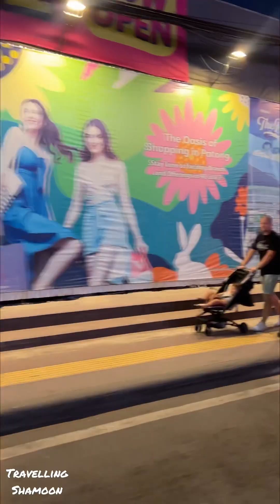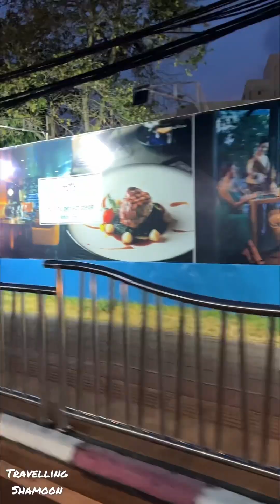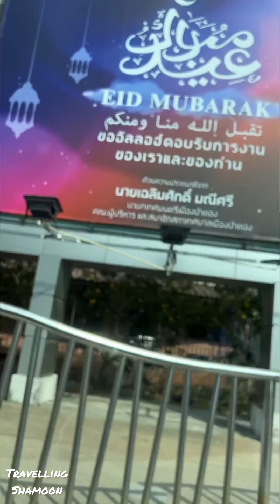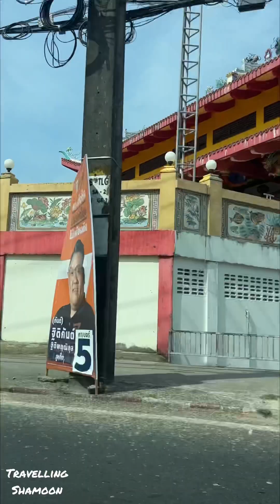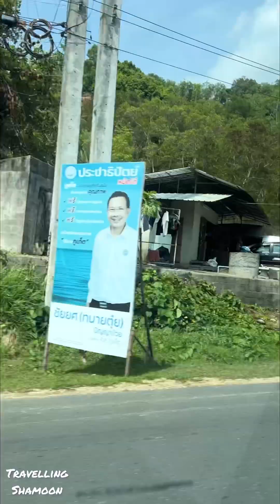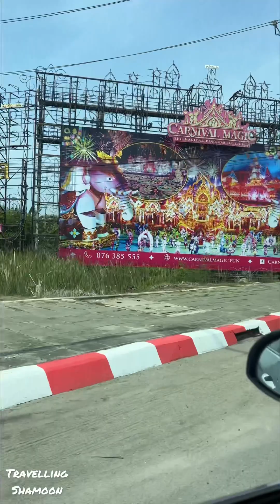Phuket Thailand 🇹🇭 City Tour